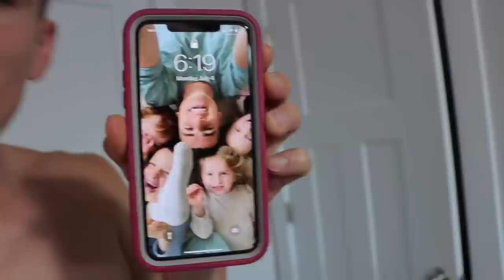Took this a little too far 😅... Mom Called The Cops On Me